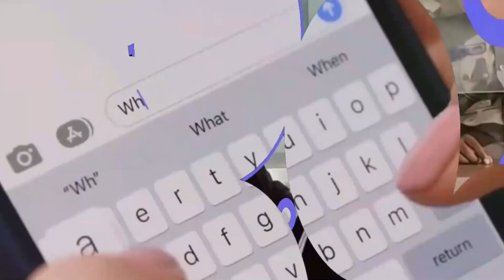বাচ্চার মা হতে পারেনি যে নায়িকারা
আজও বাচ্চার মা হতে পারেনি যে নায়িকারা